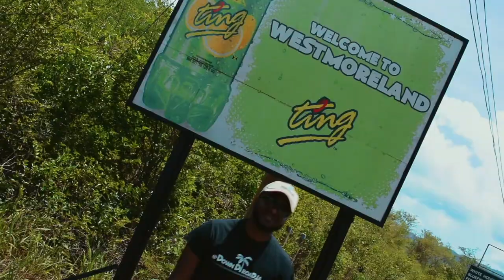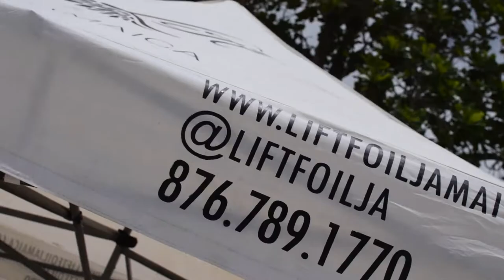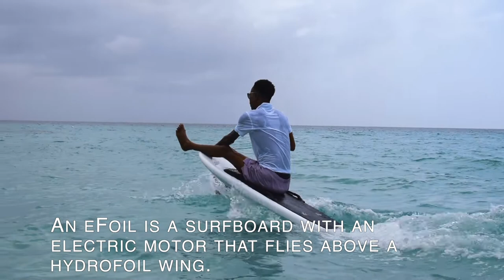eFoiling in Negril with Lift Foil JA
Welcome back to DownDiRoad!

This week we come to you again from Negril, with another fun adventure! We did a little thing called 'efoiling', hosting by Lift Foil Jamaica. Check out the footage & hit them up if you're interested.

[Soundtrack]
⇢ Cadeem LaMarr - Dom Dom Warif Omari